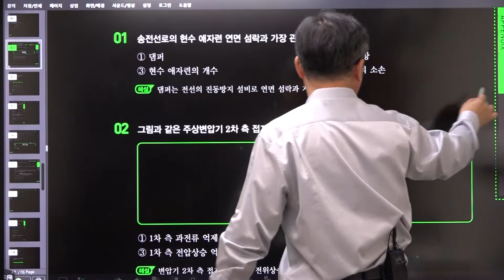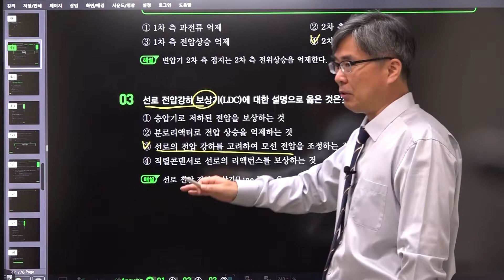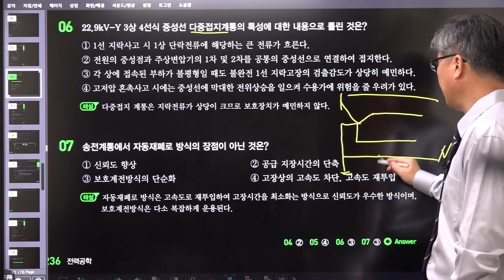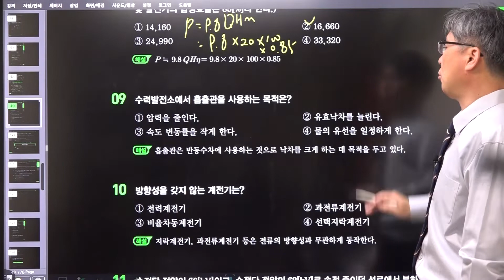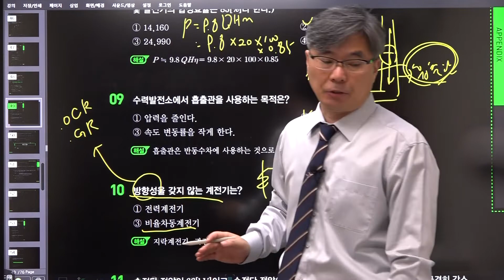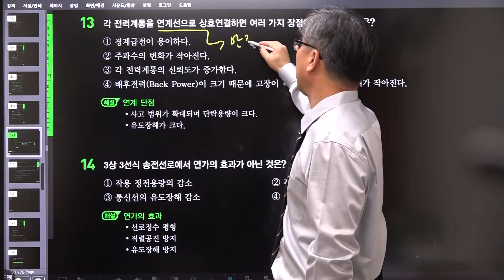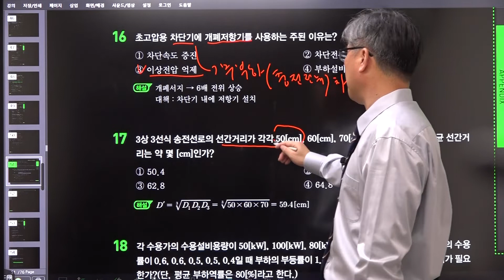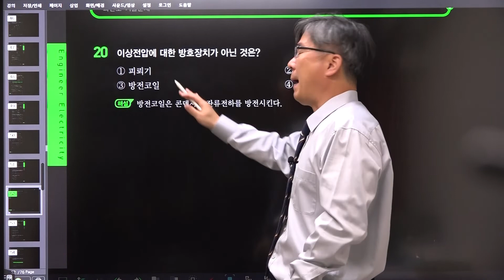2016년 2회 전기기사 전력공학